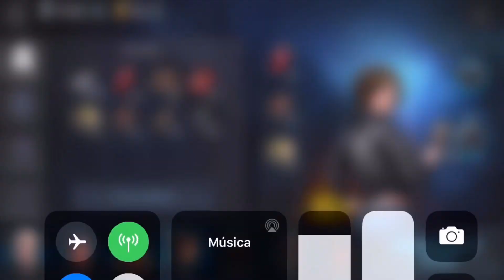#295 - By Lina - Horrorfield